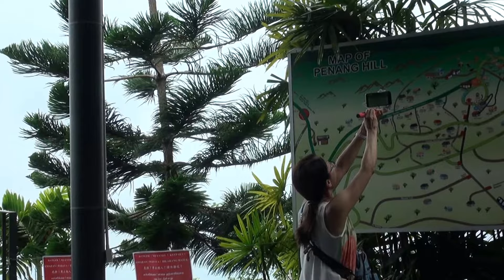Penang Hill 槟城升旗山 - 19 Sep 17 ( 04 )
19 Sep 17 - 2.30 pm, ... hohoho ~ vacation with parents ...

Stay at Hotel Sentral Seaview Penang Malaysia ...

Penang Hill 槟城升旗山 ...

Sending by DiGi 4G LTE wi-fi signal at home area now. ( 26 Oct )